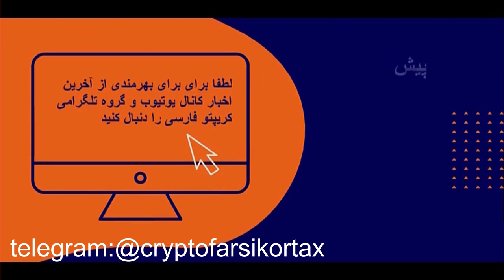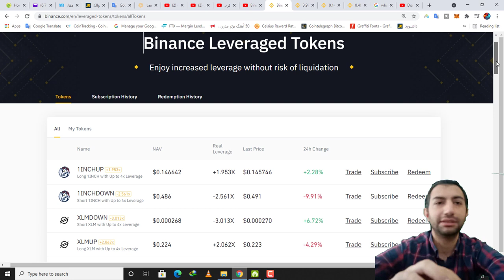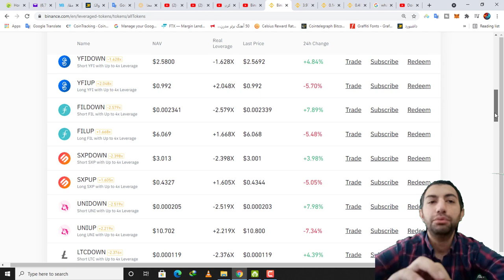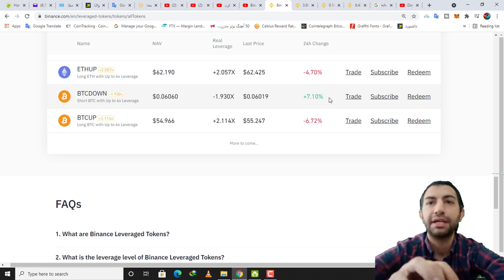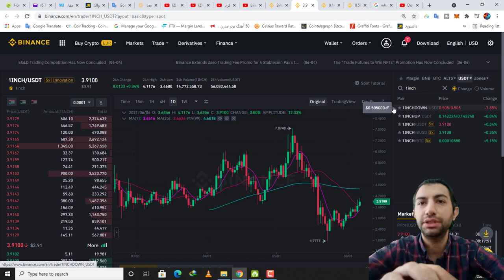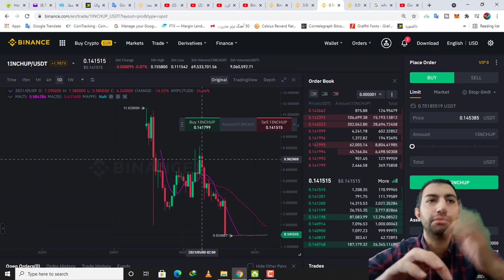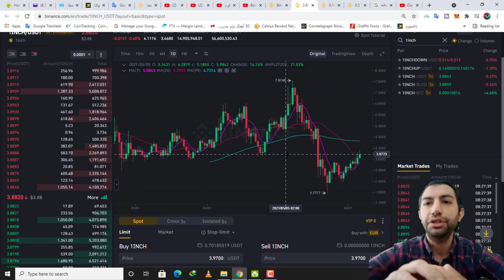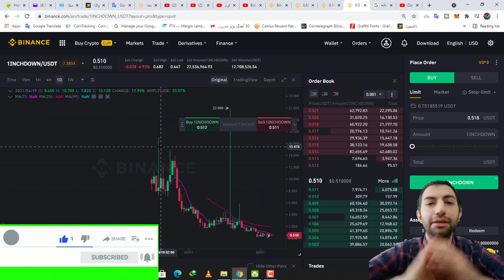چیست ؟توکن های لوریج دار بایننس BTC UP وBTC DOWN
دآموزش صرافی بایننس ای تی اف چیست؟ BTCUP و BTCDOWN
شاید بارها و بارها با کلمات UP و DOWN کنار بعضی از کوین ها در ولت بایننس برخوده باشید اما انها چی هستند و چه کار انجام میدهند در این ویدیو به این خصوص میپردازیم صرافی بایننس پلتفرم های زیادی برای کابران خود ارائه می کند تا افراد حرفه ای سود بیشتر در این مارکت کسب کنند صرافی بایننس با ارائه خدمات ETF در بعضی از کوین ها معروف و ایجاد لوریج شنا ور برای این کوین ها برای کسب سود بیشتر کمک می کند در این بخش از پلتفرم بایننس لیکویید نخواهید شد البته توجه داشته باشید که اماکن این وجود دارد که ETF مورد نظر شما به صفر برسد و لی بعد از این که ETF مورد نظر شما ارزشمند شود با در اختیار داشتن توکن های ممکن است به پول سرمایه گذاری شده برسید فقط توجه داشته باشید ترید به صورت پیشرفته ریسک های خود را به همراه دارد.
کوین های لوریج ذار